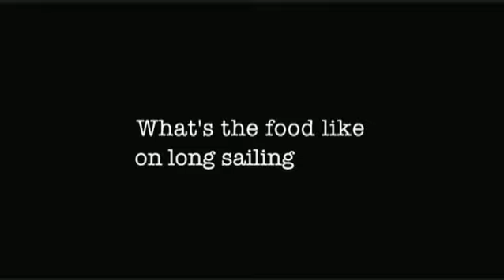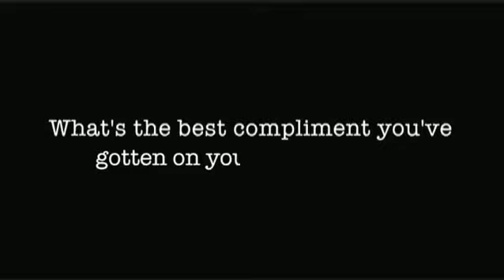The Secret Life of Scientists and Engineers | Dava Newman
MITs Dava Newman develops ergonomic space suits for NASA and travels the world in her sailboat.  Find out more about her on our